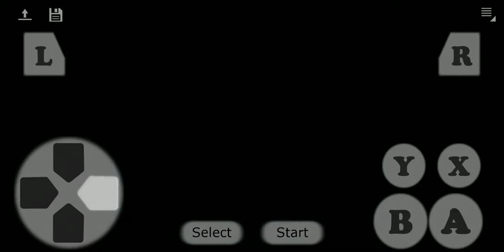beaver and botheed get cancer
beavis and butthead speedrun i guess